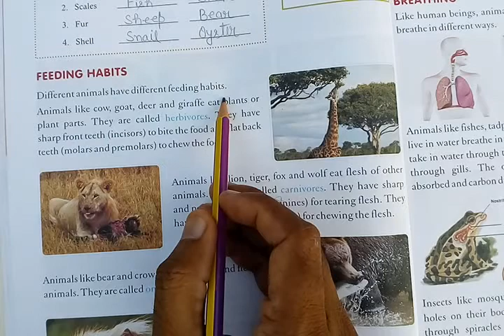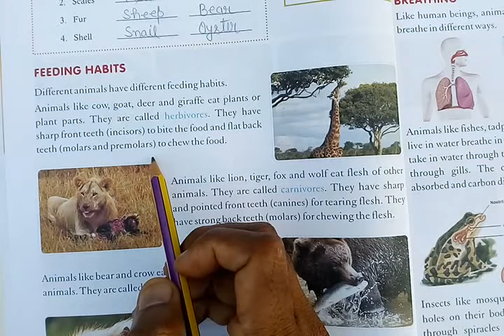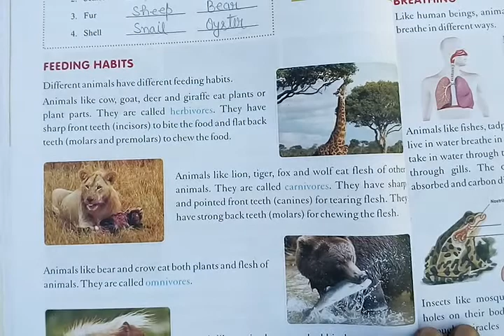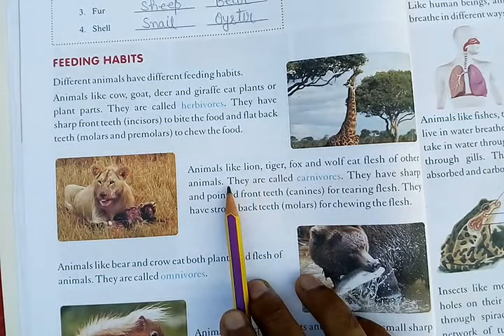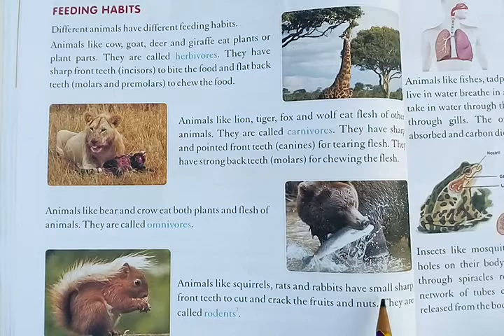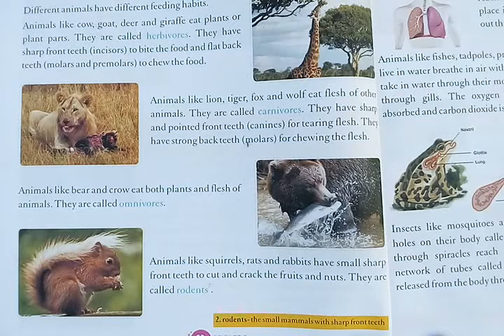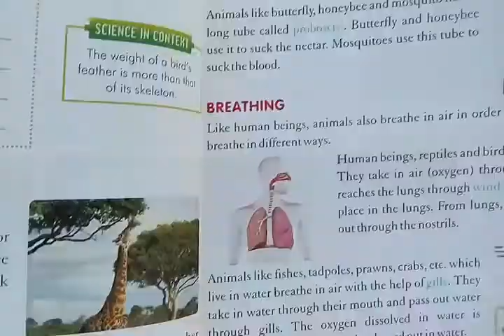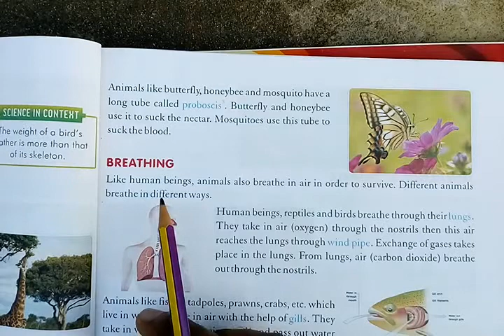Feeding habits Part-5